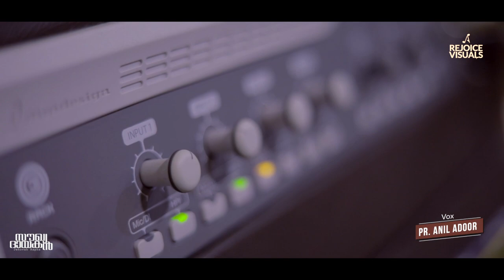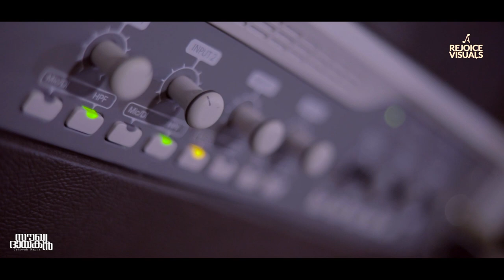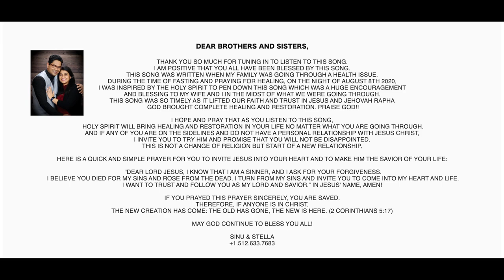Enne Thangeeduvan Enne Karutheeduvan | Sinu Chacko | Anil Adoor | Official Video ℗♪©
Album

Karaoke Link 👉👉
Soon

♩ Lyrics & Music
♩ Vox
♩ Chorus
♩ Orchestration : Stebilin Tvm
♩ Mix & Mastered
♩ Studio : Navaneetham Pandalam
♩ Dop
♩ Cuts : Stebilin Tvm ( SB Media )
♩ Tittle & Poster Design
♩ Producer : Dr_Stella_Abraham
♩ Direction : Smitha_Abraham &

Special thanks to our parents-
Mr P.I Chacko & Leelamma Chacko
Rev. Paul Abraham & Valsamma Paul

Song's Reviews Please Contact
Sinu Chacko

Song Testimony :

DEAR BROTHERS AND SISTERS, THANK YOU SO MUCH FOR TUNING IN TO LISTEN TO THIS SONG. I AM POSITIVE THAT YOU ALL HAVE BEEN BLESSED BY THIS SONG. THIS SONG WAS WRITTEN WHEN MY FAMILY WAS GOING THROUGH A HEALTH ISSUE. DURING THE TIME OF FASTING AND PRAYING FOR HEALING, ON THE NIGHT OF AUGUST 8TH 2020, I WAS INSPIRED BY THE HOLY SPIRIT TO PEN DOWN THIS SONG WHICH WAS A HUGE ENCOURAGEMENT AND BLESSING TO MY WIFE AND I IN THE MIDST OF WHAT WE WERE GOING THROUGH. THIS SONG WAS SO TIMELY AS IT LIFTED OUR FAITH AND TRUST IN JESUS AND JEHOVAH RAPHA GOD BROUGHT COMPLETE HEALING AND RESTORATION. PRAISE GOD!!

I HOPE AND PRAY THAT AS YOU LISTEN TO THIS SONG, HOLY SPIRIT WILL BRING HEALING AND RESTORATION IN YOUR LIFE NO MATTER WHAT YOU ARE GOING THROUGH.
AND IF ANY OF YOU ARE ON THE SIDELINES AND DO NOT HAVE A PERSONAL RELATIONSHIP WITH JESUS CHRIST, I INVITE YOU TO TRY HIM AND PROMISE THAT YOU WILL NOT BE DISAPPOINTED. THIS IS NOT A CHANGE OF RELIGION BUT START OF A NEW RELATIONSHIP.

HERE IS A QUICK AND SIMPLE PRAYER FOR YOU TO INVITE JESUS INTO YOUR HEART AND TO MAKE HIM THE SAVIOR OF YOUR LIFE:

IF YOU PRAYED THIS PRAYER SINCERELY, YOU ARE SAVED.
THEREFORE, IF ANYONE IS IN CHRIST, THE NEW CREATION HAS COME: THE OLD HAS GONE, THE NEW IS HERE. (2 CORINTHIANS 5:17)

MAY GOD CONTINUE TO BLESS YOU ALL

SONG LYRICS 👇👇

Yenne thangiduvaan yenne karudiduvaan
Yende parajayamellaam vijayam akkaan
Yende rooogamgal elam maatidunon
Yehova Rafa soukyadhayagen

Stotra geedam paadi studichiduvaan
Yeshuvinnaamam uyarthiduvaan
Innalekaal innu prionod-addpan
Athmavin abishekam pagarrename

Thande anniperral yenee saukya maaki
Thande maranna thal yenne jeevipichhu
Yende avishyamgal yellam aarinidunnon
Yen Dadhavaam deivam aasrayam

Yeshuvinne naamuyarthiduvaan
Innalekaal innu prionaduthiduvaan
Athmavin abishekam pagarrename

Yende bhaviyeyum, yende bhavanatheyum,
Thiru hidaathin aayi Naan samarpikyunuu
Naanum yenKudumbam ninne savikyuvaan
Nin hidam yennil pagaryenname

Yeshuvinnaamam uyarthiduvaan
Innalekaal innu prionaduthiduvaan
Athmavin abishekam pagarrename

Ninde varavi gal orugi nil paan
Ninde abishekathin kodi uyathhiduvan
Yennil nin swabhavam pagar ni du vaan
Deiva krupa pagaranname

Yeshuvinnaamam uyarthiduvaan
Innalekaal innu prionaduthiduvaan
Athmavin abishekam pagarrename

For More Details & Review
( SB Media Channel  )

SB Media Productions ℗ ♪ © ♩ Co-Ordinator
Stebilin lal S B

Sent your reviews to SB Media

 || ANTI-PIRACY WARNING ||

This content is Copyrighted to SB Media Production.Any unauthorized reproduction, redistribution or re-upload is strictly prohibited. Legal action will be taken against those who violate the copyright of the same